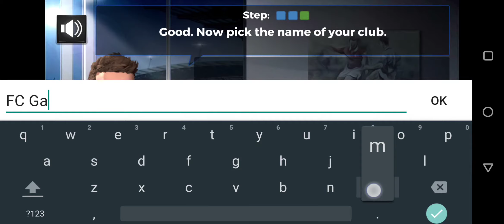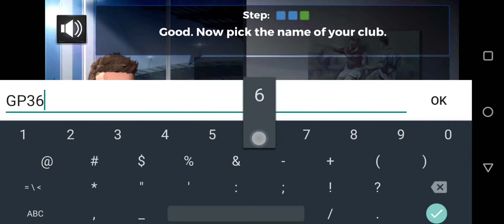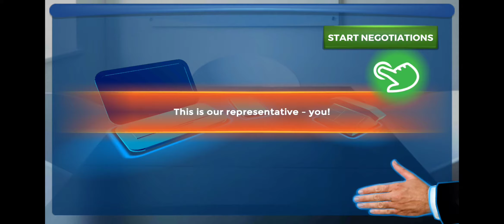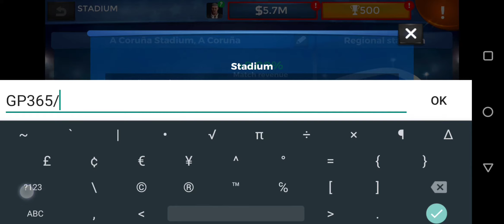Pro 11 Soccer Manager Game First Impressions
Let's have some first impressions on Pro 11, a sports game published by Trophy Games.

You are going to try and become a top ranked football manager in one of the best free to play multiplayer football manager simulators.

In Pro 11 you can coach your favorite club (like Real Madrid, Juventus or FC Barcelona) and dominate the best national leagues and the legendary Champions League!

It’s up to you to create the line-up, manage exchanges, conduct training sessions, negotiate sponsorship deals and much more.

Beat your rivals in Pro 11’s massive multiplayer structure.

Compete against friends and other real-life opponents and kick-off live matches when YOU want to. Join forces with fans of your favorite team to create a stronger community and earn more rewards.

Immerse yourself in captivating visuals. With 3D motion captured football player movement, you get a high-quality graphics, highlight and gameplay experience throughout your entire manager career.

Administrate all aspects of your Pro 11 club to ensure a winning strategy. Take your fantasy team to glory by controlling all features of your football club, including:
+ Collecting the best eleven players from the top football leagues, such as the Premier League, La Liga, Serie A, Ligue 1 or MLS
+ Exploring your youth all-stars for the next Ronaldo or Messi
+ Improving player skills by training in minigames
+ Trading, buying and selling players by scouting the transfer market
+ Negotiating the best possible sponsorship contracts to establish a stable economy
+ Taking advantage of advanced formation options to create the most effective tactics
+ Investing in better upgrades for your stadium to boost fan experiences.

The game lacks a lot of competitive football details, the players movements are just the same no matter what your tactics are. It takes some efforts to change your tactics before a match starts.

There are some smart ideas, like the sponsor negotiation and the daily training.

🚩 Portions of the materials used are trademarks and/or copyrighted works of Trophy Games. This material is not official.